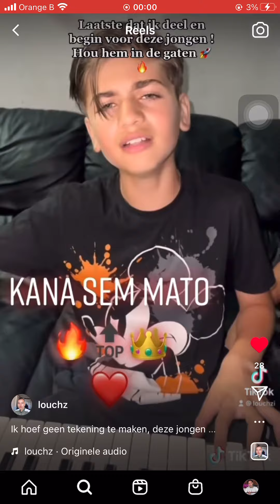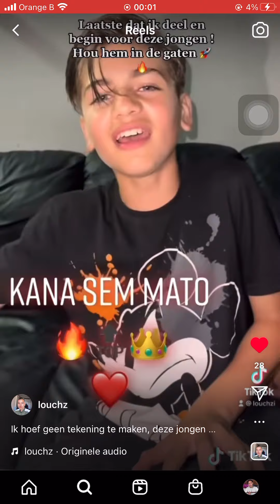Kana sem mato🥺❤️‍🩹